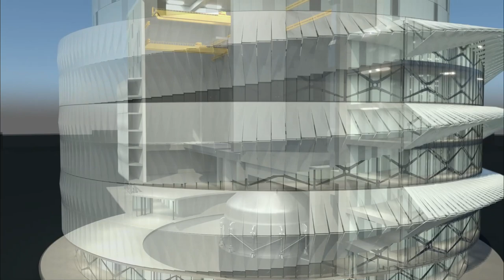World's first prototype fusion energy plant: animated fly-through of STEP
The UK Atomic Energy Authority is developing a prototype for a revolutionary fusion energy plant, Spherical Tokamak for Energy Production (or STEP).  STEP creates energy by fusing atoms together to release energy. That process, which is also used to power the sun and stars, can create nearly 4m times more energy for every kilogram of fuel than can be achieved by burning oil, coal or gas.
Video credit: UKAEA